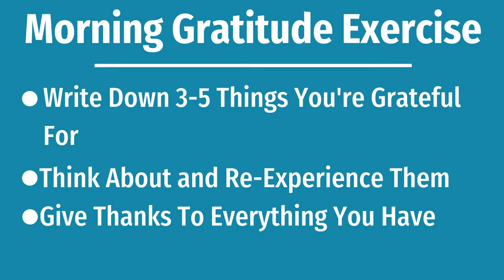The Law of Gratitude - A Secret To Feeling Wealth and Abundance